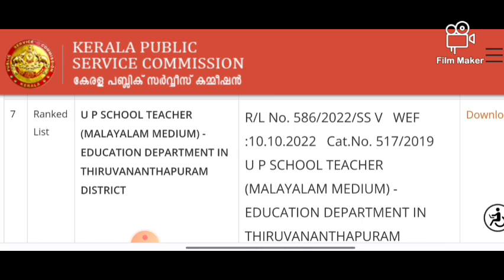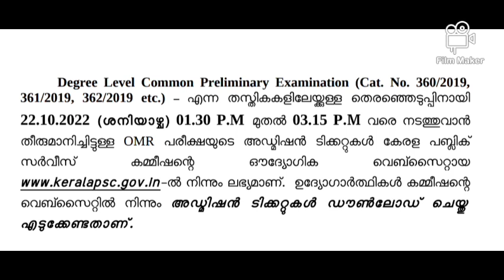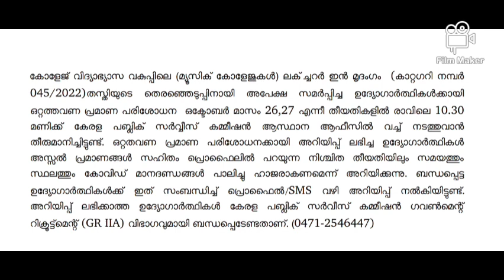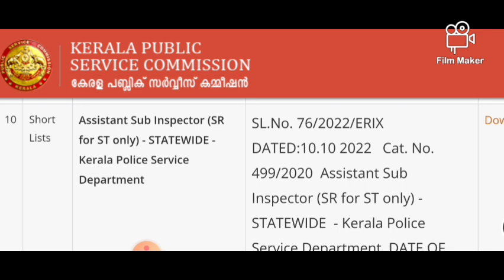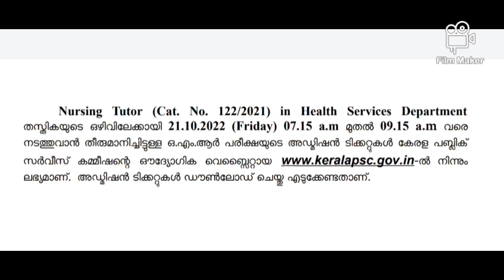P. S. C. UPDATES. 10/10/2022.